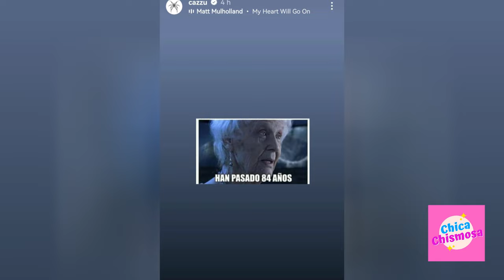🔵 AGARR0N entre Cazzu y Belinda por EL AMOR DE Christian Nodal ❗ 😱😱 La Argentina DEFIENDE A SU AMOR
Cazzu ya le contestó a Belinda por su tiradera a ChristianNodal